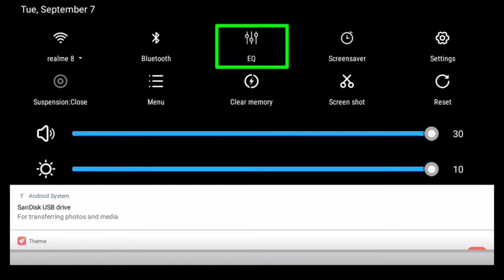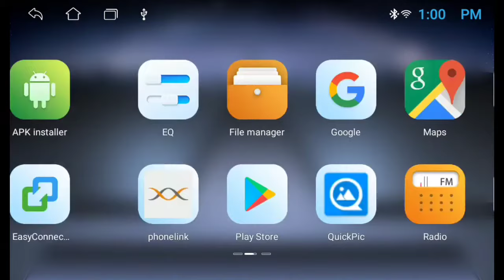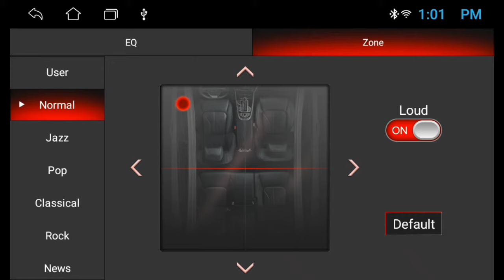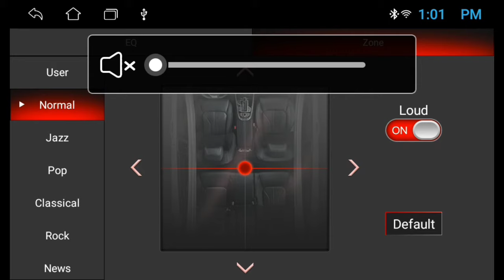Equalizer setting in TS7 Android car stereo - [Step by Step] [Full Video] - Shekhar Maxxlink